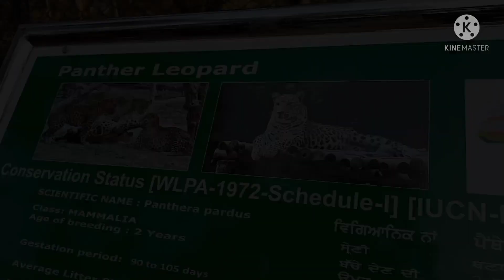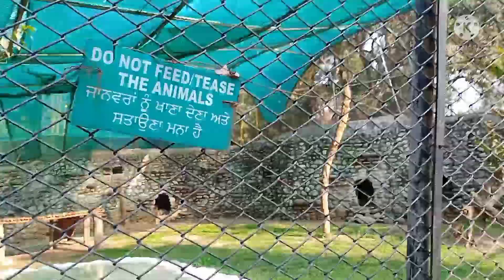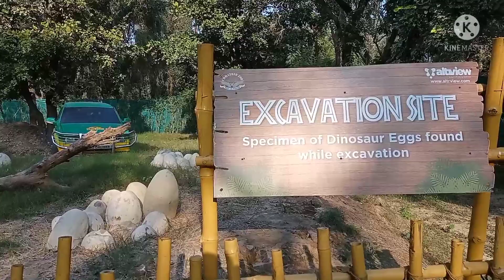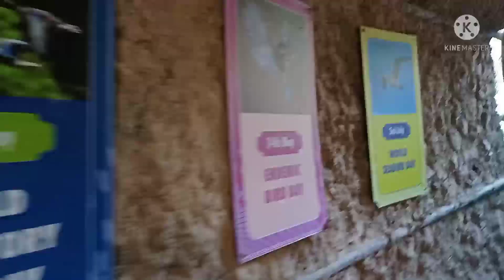M.C Zoological Park, Chhat Bir Zoo, Zirakpur, Punjab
Chhat Bir Zoo